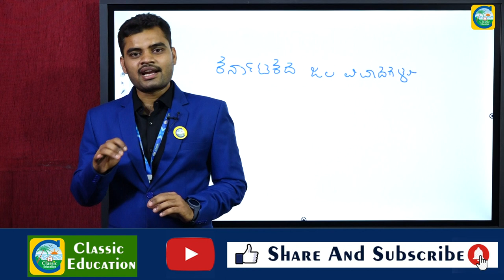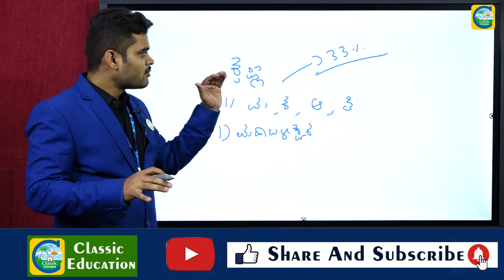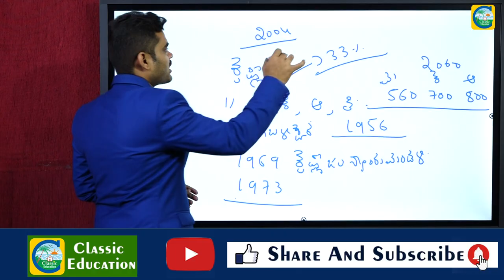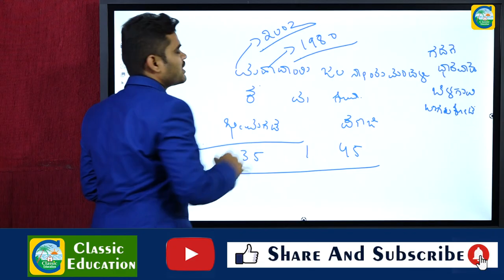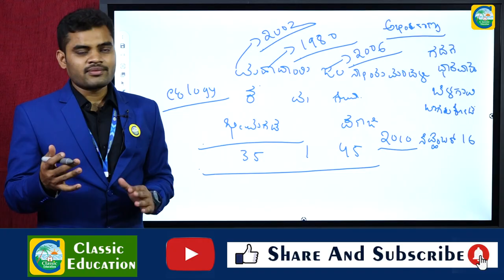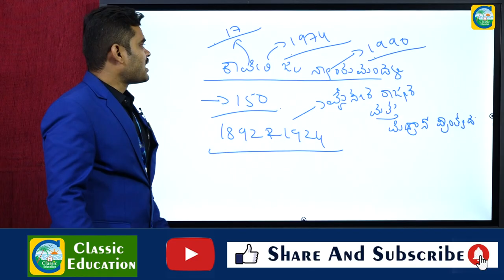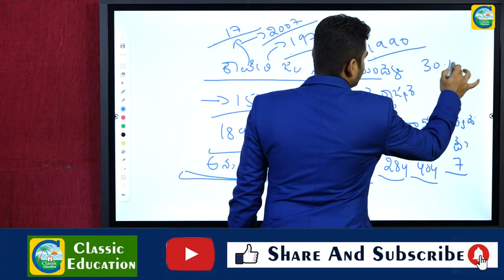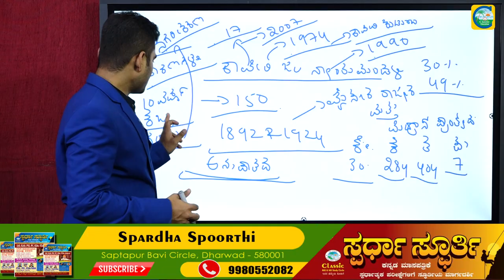ಕರ್ನಾಟಕದ ಜಲ ವಿವಾದಗಳು|Karnataka Water Disputes|ಕೃಷ್ಣಾ|ಕಾವೇರಿ|ಮಹದಾಯಿ